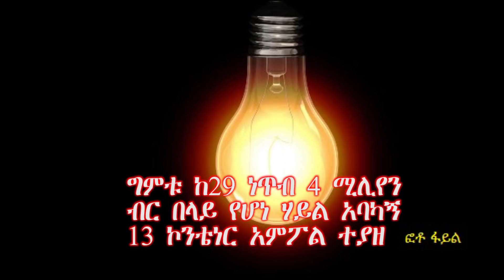Ethiopia: ግምቱ ከ29 ነጥብ 4 ሚሊየን ብር በላይ የሆነ ሃይል አባካኝ 13 ኮንቴነር አምፖል ተያዘ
በህገ ወጥ መንገድ ወደ ሃገር ውስጥ የገባና የዋጋ ግምቱ ከ29 ነጥብ 4 ሚሊየን ብር በላይ የሆነ ሃይል አባካኝ 13 ኮንቴነር አምፖል በሞጆ ደረቅ ወደብ ተያዘ